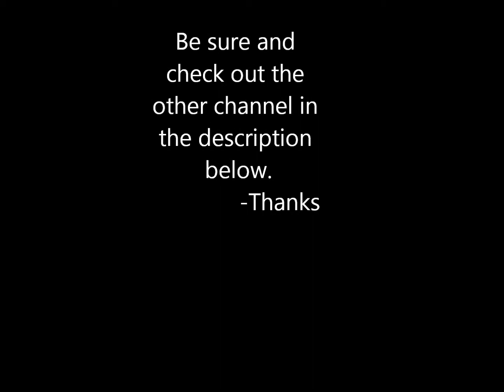ManVSNature - Eating Bugs - Part 1